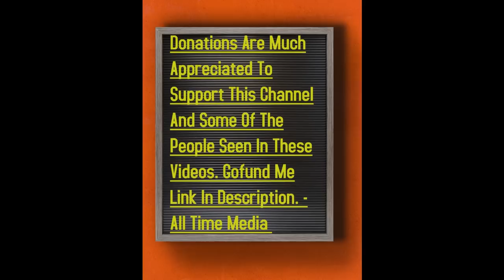Drug Dealer Interview - Maddie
All Time Media In The Kensington Section Of Philadelphia